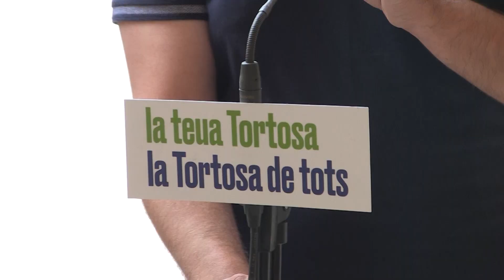Roigé: ‘Jordan i Faura ja parlen de repartir l’alcaldia, i això no és seriós’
La candidata de Junts per Tortosa, Meritxell Roigé, ha destinat la roda de premsa de campanya d’aquest dijous a recordar les grans obres que projecta per als propers quatre anys. Són la transformació de la rambla Catalunya a Ferreries, la plaça d’Alfons XII o l’avinguda Generalitat. Però més enllà de propostes electorals, Roigé també ha lamentat que el candidat d’Esquerra, Xavier Faura, i el candidat de Movem Tortosa-PSC, Jordi Jordan, ja parlen de repartir-se l’alcaldia. Segons Roigé, com si es tractés de “compartir una barra de pa”. Amb tot, la candidata de Junts per Tortosa ha tornat a demanar que es respecti la llista més votada.